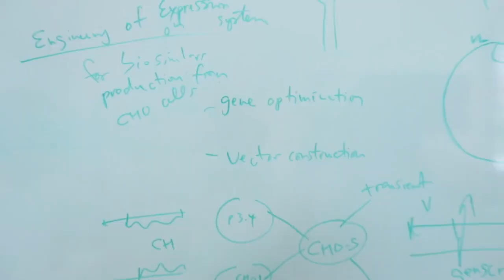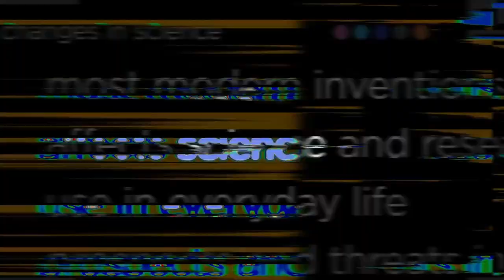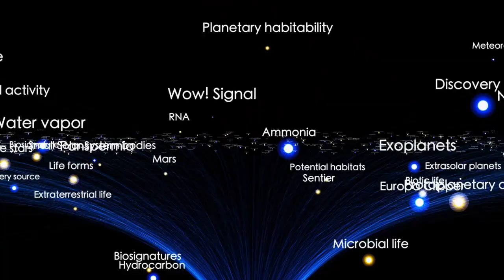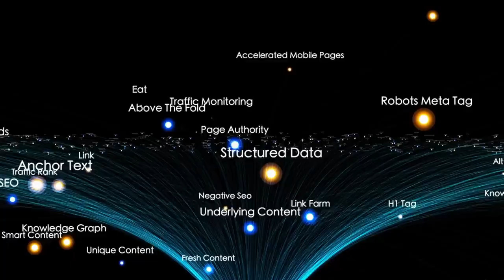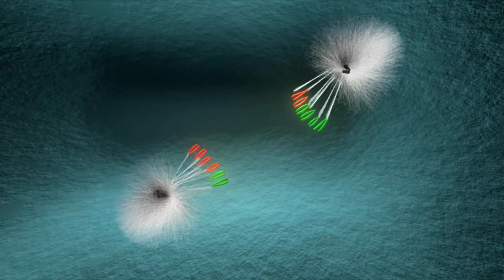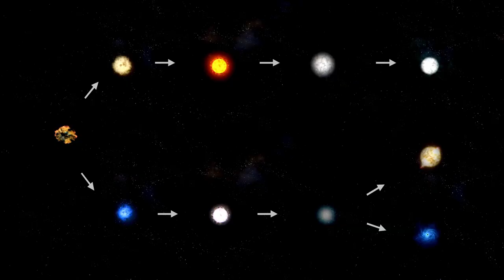Chinese Space Telescope Just Detected 3I/ATLAS Is Carrying Life — And It’s Heading Toward Earth